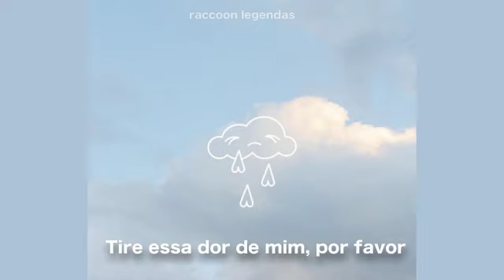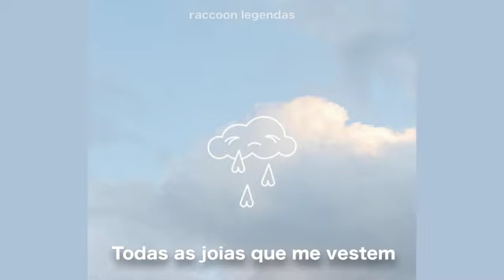Natalia Lacunza - a otro lado (legendado/tradução) pt-br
não queremos violar direitos autorais.
letra:
Yo ya no quiero estar triste
No me lo preguntes más
Ahora solo veo grises
Cuando intento recordar
Lo que dije antes de irme
Han dejado de brillar
To'as las joyas que me visten
Yo ya no quiero estar triste más
No les pido que me quieran más
No quiero que me miren
Si desean mi bien
¿Por qué arañan mi piel?
¿Cómo voy a volver a cantar?
Si no te tengo, si no te tengo
Todos quieren saber
Pero nadie sabe si en verdad estoy bien
Ven, mi amor
Quítame esta pena, por favor
Que ya no siento que vaya mejor
Vámonos los dos, vámonos los dos
Vámonos
Cuando intento recordar
Vámonos, vámonos a otro lado
Donde nadie nos cuente los pasos
Me da igual si es invierno o verano
Qué más da si nos han señalado
Tengo tanto que aún no te he dado
No me importa si es cielo o pecado
Otro lado, otro lado, otro lado
Ven, mi amor
Vámonos (vámonos)
Tú querías saber mis sentimientos
Son tuyos, ya te los he dado
Quiero olvidarme de todo eso
Yo ya no soporto a ese peso
Volver a empezar (venga, va)